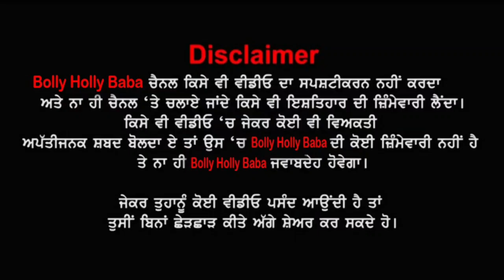Mahabir Athwal Kabbadi Biography (ਮੌਤ ਦਾ ਅਸਲ ਕਾਰਨ) | Family | Wife | Mother | Father| Interview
By Joining Bolly Holly Baba, You Can Get These Benefits:
2. How To Make Money Online
3. Live Streaming (Ask Questions and Get Support)
4. Behind The Scene Photos
5. Motivational Quotes